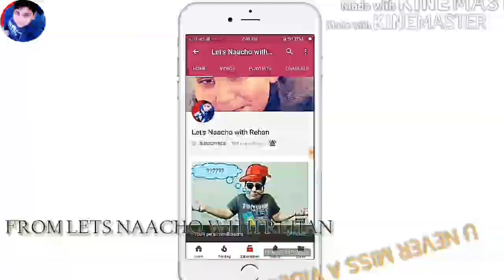Dance on OYE OYE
Hi guys I AM REHAN GANI AND TODAY I AM GOING TO DANCE ON
OYE
OYE I HOPE THAT YOU LIKE IT